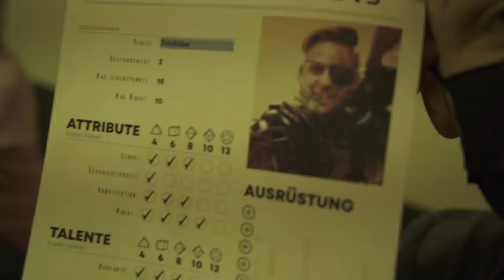TRYMACS während er eine SHOW moderiert NERVEN bis er ausrastet lol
@Trymacs nerven beim Kommentieren, Popo wieder auf sein Auto klatschen & Pen & Paper spielen. Viel Spaß beim neuen GAMEVASION-VLOG aus BERLIN!

PEN & PAPER volles Video: (ab 12:03:00)